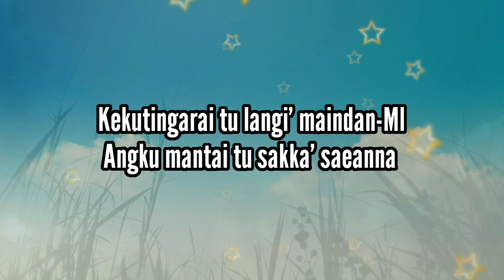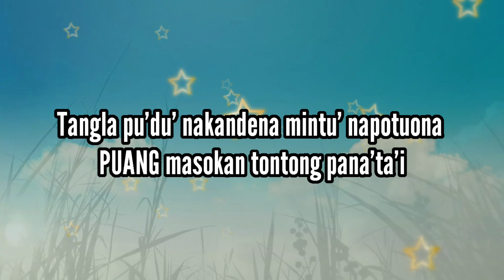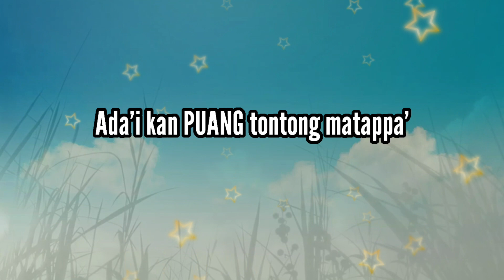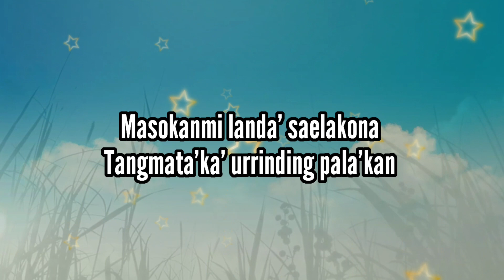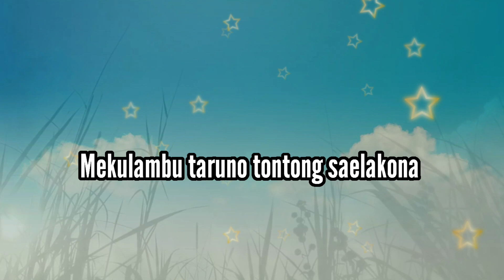Karaoke Makaritutu tu Puang_Cipt.Pdt.Daniel Tandirogang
Karaoke

Makaritutu tu Puang

Cipt.Pdt.Daniel Tandirogang

Lagu Rohani viral Toraja